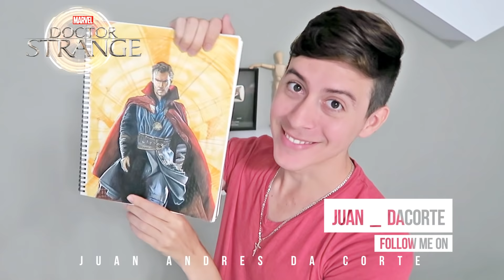Drawing Doctor Strange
Hello guys! In this video, I will be drawing Dr. Strange with colored pencils. Tell me what do you think of it!